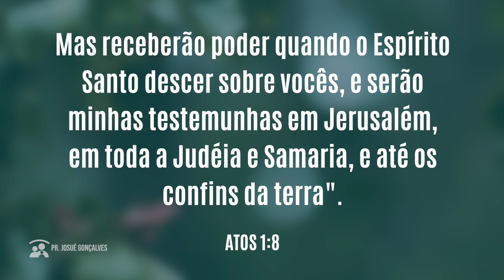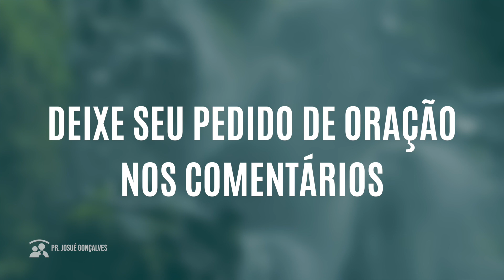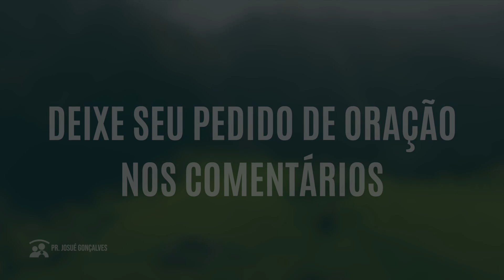ORAÇÃO DA MANHÃ - ATOS 1 com Pr. Josué Gonçalves (16/04/2021)